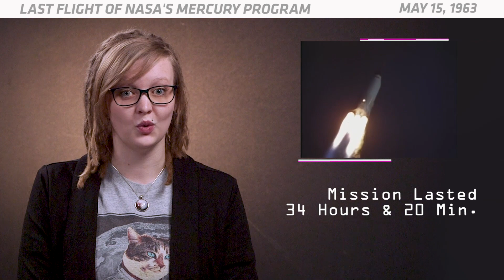OTD in Space – May 15: Last Flight of NASA's Mercury Program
On May 15, 1963, NASA astronaut Gordon Cooper launched on the sixth and final crewed flight of the Mercury Program. This was also the last time a NASA astronaut launched on a solo mission to space. Cooper lifted off from Cape Canaveral on an Atlas rocket booster. He rode inside a capsule called Faith 7, which he piloted for 22 orbits around the Earth. The entire mission lasted 34 hours and 20 minutes and was the longest flight of the Mercury program. Cooper performed 11 experiments in orbit. One of them involved deploying a flashing ball in space and tracking it. Cooper also became the first person to sleep in space. When it came time to head home, Faith 7 started having some problems. It started giving faulty readings, and NASA decided that the auto-pilot system could not longer be trusted. So, Cooper had to pilot it manually. This made him the first astronaut manually fly a space capsule for the entire reentry process. Not only was his landing smooth, but it was also the most accurate landing in the history of the Mercury program. He splashed down just 4 miles away from the recovery ship that was waiting for him in the Pacific Ocean.